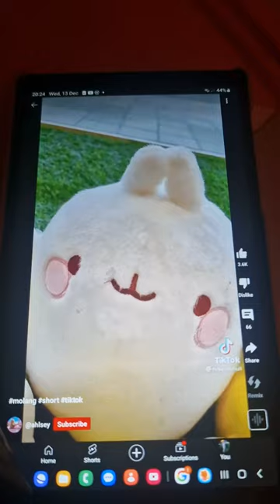molang shorts millimages